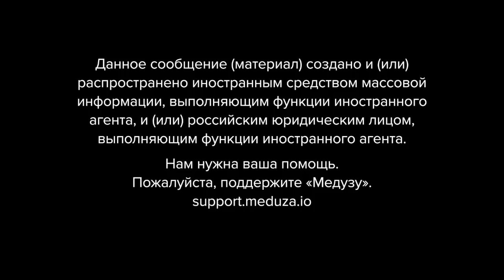Говорим со стендапером Денисом Чужим о том, во что превратилась российская мейнстримная комедия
После начала войны в юмористических шоу, которые показывают на российских федеральных каналах, стали появляться номера на тему Украины, стран Запада и введенных ими санкций. Так, например, Евгений Петросян на «Голубом огоньке» прочел монолог о том, что в Украине нет тепла, а юморист Гарик Харламов в эфире Comedy Club на ТНТ — о «замерзающей» без российского газа Европе.

В то же время многие комики, выступающие против войны в Украине, сталкиваются с угрозами в свой адрес и вынужденно покидают Россию.

Что произошло с российской юмористической сценой с начала войны в Украине? И как мейнстримный юмор в стране снова свелся к шуткам про тещу? В подкасте «Что случилось» говорим со стендап-комиком Денисом Чужим.

0:00 Ерунда
0:26 Приветствие. И о том, что там случилось с Петросяном
08:06 Про расхождение среди комиков (оно началось еще до войны)
27:07 Смогут ли уехавшие комики заполнить вакуум, созданный цензурой в РФ
34:03 Ваши письма